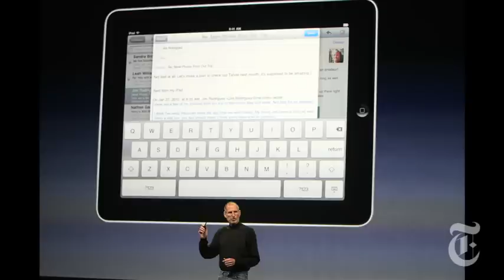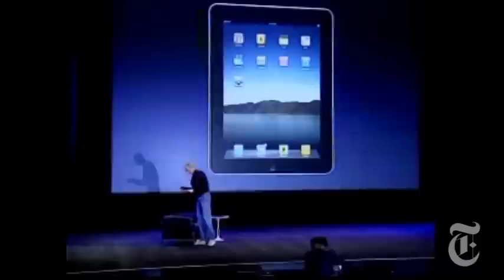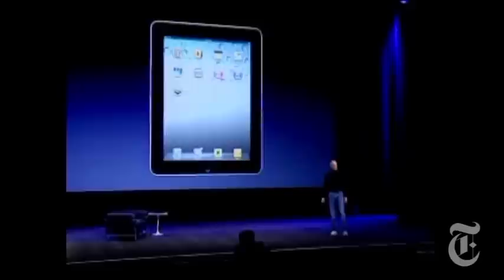Technology: Apple's iPad Tablet | The New York Times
John Markoff and Jenna Wortham of The Times discuss Apple's latest announcement: the iPad tablet.